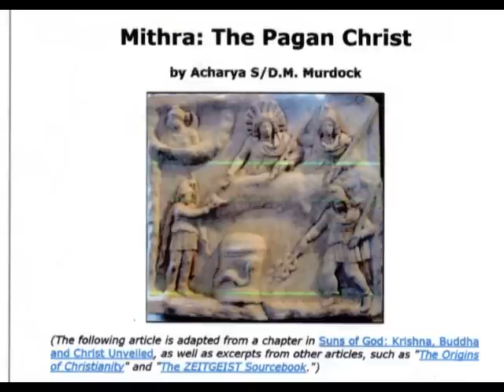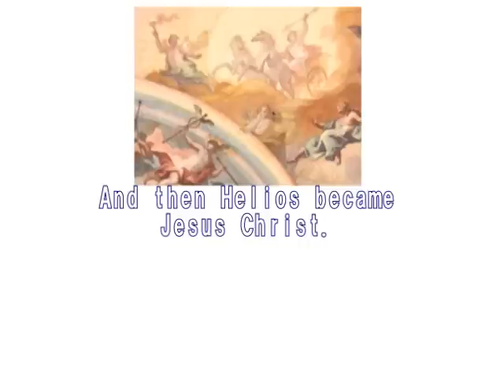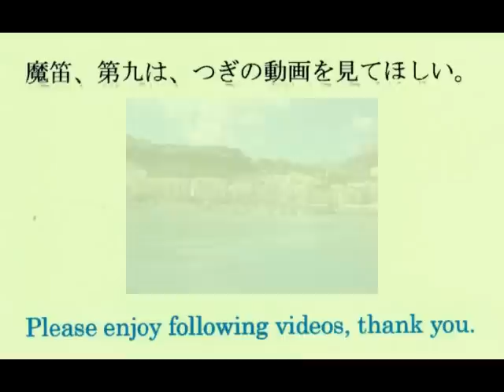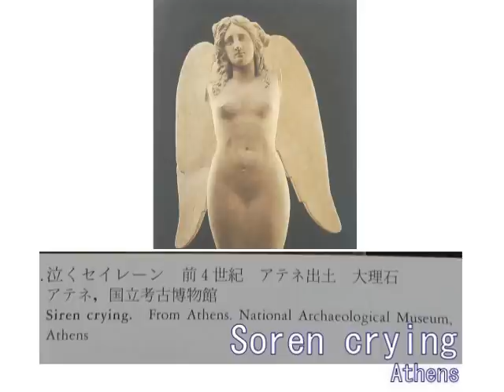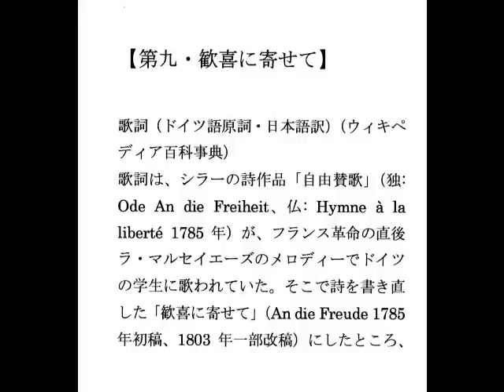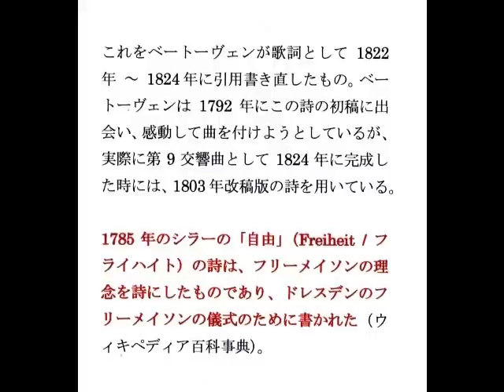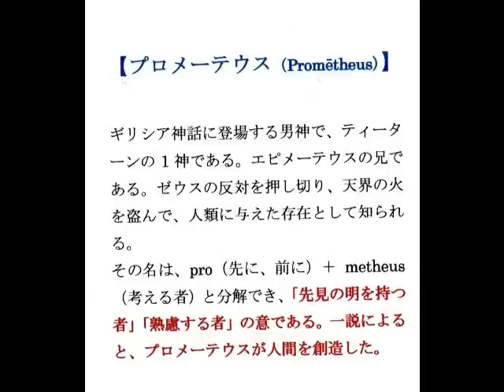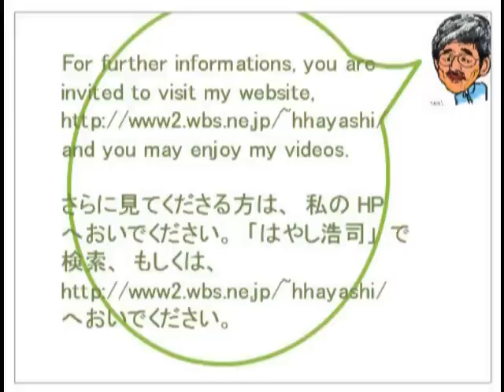1006J+842 キリストとは誰なのか+どこから来たのかWho is Jesus Christ by はやし浩司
１００６＋842+655+663
Who is Jesus Christ? Where does he come from? イエスキリストとは誰なのか？　またどこから来たのか？
(When Gods separated Humans into Two)
神が人間を２つに分けたとき
ゼウスとモーゼは同一人物（神）であった。
が、一方で、人々はゼウスと対立し、一方で、人々はモーゼを神と讃えた。
このちがいが、人間を２つにわけた。
前者は、やがてフリーメイソンへとつながり、他方は、やがてローマン・カトリックへとつながっていった。

Mystery of Moses and Zeus(Who is Elshaddai)
モーゼとゼウスの謎（エルシャダイとは、いったい誰なのか）

モーゼを神とすると、そのモーゼは、ギリシア彫刻という物的証拠によって、ゼウスにつながってしまう。が、これはユダヤ教、キリスト教、イスラム教にとっては、まことにもって都合が悪い。だから彼らの「神」は、「エルシャダイ」。つまり「万能の神」ということになる。もっとわかりやすく言えば、不明！

If their God is Moses, Moses is Zeus with the physical evidence in Ancient Greece. But this is very unacceptable for Christianity as well as Judaism and Islam. Then “Elshaddai”, which means “God of All-mighty”.

These are based upon Akatsuki-san and Hiroshi Hayashi’s original ideas. Please keep it in your mind that no one is allowed to use my ideas and theories in any case without my permission and my names.
内容の転用、転載、盗用、流用は、厳禁です。

Hiroshi Hayashi
はやし浩司
Aug.12th, 2014